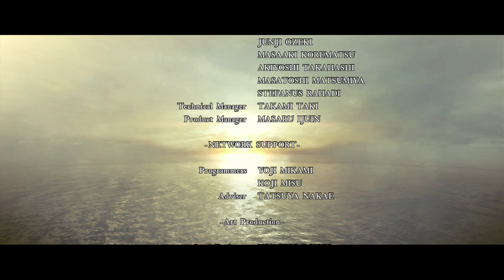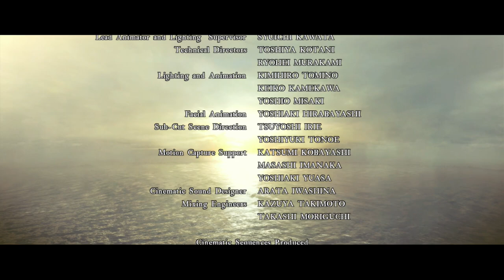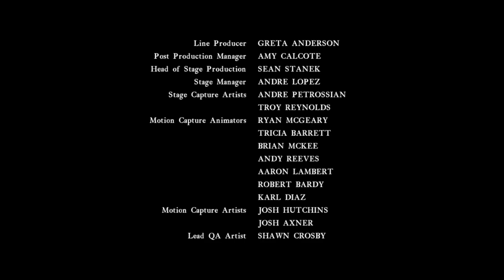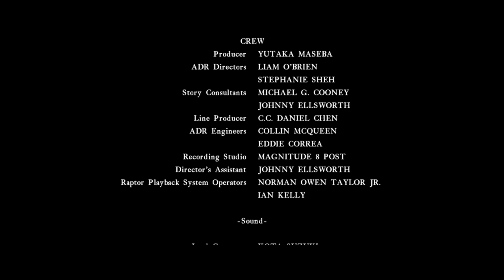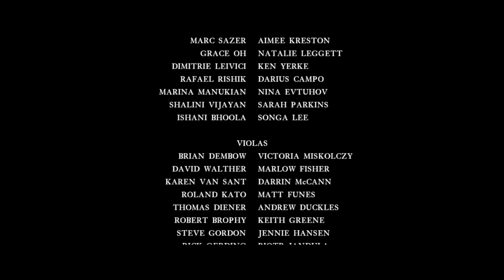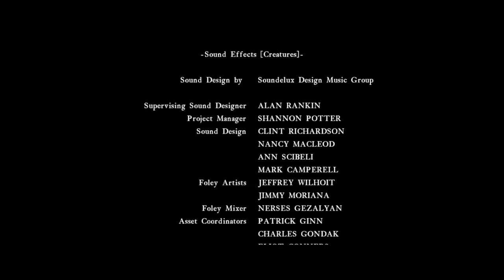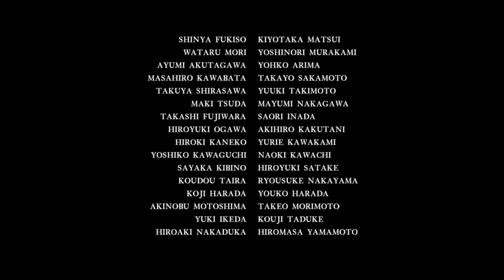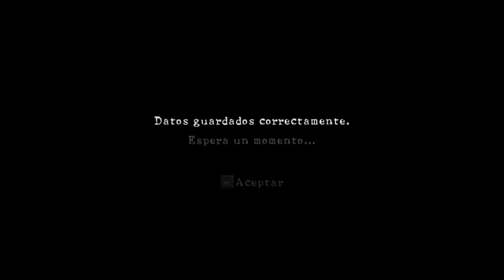Resident Evil 5 Gold Edition Capítulo 6-2 hasta Final 6-3 en Español Latino HD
Hola amigos aqui continuando del gameplay de Resident Evil 5 yo tengo la versión Gold Edition Capítulo 6-2, 6-3 final del juego  El Mod doblaje latino esta hecho por IGStudios
buen trabajo para nuestros amigos de Igstudios